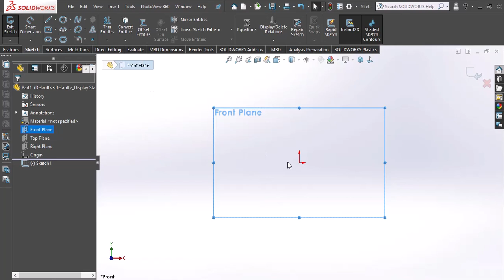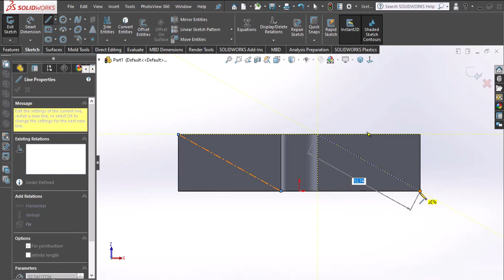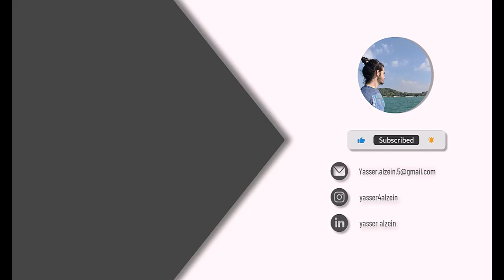SolidWorks Tutorial Cannon Toy / 3.Installed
you can find the Dimensions as pdf and all the models & Assembly file: